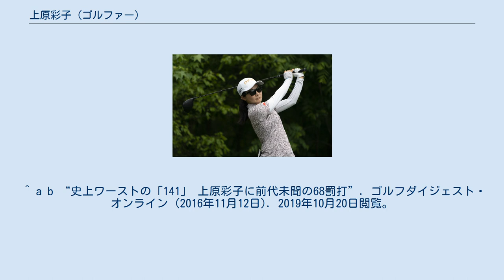上原彩子 (ゴルファー)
上原 彩子（うえはら あやこ、1983年12月22日 - ）は、沖縄県那覇市出身の日本の女子プロゴルファー。
所属はモスフードサービス。
実姉はトライアスロン選手の千葉ちはる、義兄（ちはるの夫）は同じくトライアスロン選手の千葉智雄。
 おかやま山陽高等学校卒業。
 12歳でゴルフを始める。
 アマチュア時代の主な成績として、1998年「日本ジュニアゴルフ選手権競技」（女子12歳〜14歳の部）優勝、2002年「日本女子アマチュアゴルフ選手権競技」優勝等があり、2000年から2002年まではJGAナショナルチーム入りを果たしている。
 また1999年には「ダイキンオーキッドレディスゴルフトーナメント」のアマチュア選手権大会に優勝している。
 2003年からTPD単年登録者として（呼称は当時、後述のプロテスト合格までの間）日本女子プロゴルフ協会（JLPGA）ツアーにプロとして参戦。
同年10月の「日本女子オープンゴルフ選手権競技」では3位タイになる。
 2004年JLPGA最終プロテストに進出しトップ合格。
JLPGA76期生となる。
同年ステップ・アップ・ツアー「ヴァーナルカップ」において下部ツアーながらプロ初優勝を果たす。
 2005年はJLPGAツアー「カトキチクイーンズゴルフトーナメント」2位等があり、年間獲得賞金ランキング（賞金ランク）46位で自身初のシード入り。
 2006年は賞金ランク35位、2007年は賞金ランク25位。
 2008年4月のJLPGAツアー「フジサンケイレディスクラシック」同ツアー初勝利、同年は自身最高額となる¥63,308,049を稼ぎ賞金ランク14位。
 2009年3月のJLPGAツアー「ヨコハマタイヤゴルフトーナメント PRGRレディスカップ」で同ツアー2勝目。
同年は自身最高位となる賞金ランク12位となった。
 2010年は賞金ランク16位。
 2011年7月のJLPGAツアー「日医工女子オープンゴルフトーナメント」で同ツアー3勝目、賞金ランク16位。
同年の7月25日付女子ゴルフ世界ランキングで自身最高位となる41位にランクされた。
 2012年は賞金ランク26位で、この年まで8年連続賞金シードを獲得した。
同年全米女子プロゴルフ協会（USLPGA）のQTを受験し3位で通過した。
 2013年はJLPGAツアー14試合出場で、賞金ランク53位。
同年は並行してUSLPGAツアー参戦、6月の「NWアーカンソー選手権」最終日17番ホールでホールインワンを達成した。
最終的に16試合に出場し、賞金ランク58位。
 2014年からUSLPGAツアーに本格参戦、同年は賞金ランク64位、2015年は賞金ランク79位。
 2016年8月のUSLPGAツアー「カナディアンパシフィック女子オープン」3日目の11番ホール、最終日の8番ホールで共にホールインワンを達成、1大会で2度のホールインワンは同ツアー史上4人目の快挙となった。
同年は賞金ランク78位。
 同年11月11日のJLPGAツアー「伊藤園レディスゴルフトーナメント」において、自身の勘違いから68罰打を科せられる前代未聞の事態が起きた。
初日のスコアは「141」(69オーバー)となり、18ホールの同ツアー史上ワーストストロークを記録した。
 2017年は賞金ランク60位。
 2018年4月のUSLPGAツアー「ANAインスピレーション」で同ツアーメジャー大会の自身最高位となる8位でフィニッシュ、最終的に賞金ランク63位。
 注釈 ^ この大会は荒天の影響により最終日が中止となり2日間競技となった ^ ミズノクラシックはUSLPGAツアーからの出場資格で参戦したため、JLPGAツアーの試合数から除く ^ コースコンディション不良となった初日、芝を短く刈り上げた区域では罰打なしで、ボールを拾い上げて拭き、元の位置にリプレースできるローカルルールが適用されていたが、上原は「1クラブ以内の範囲に置き直せる」と勘違いしてプレー。
このローカルルールの違反は2罰打で、2罰打×19回＝38罰打、スコアの過少申告（2罰打）×15ホール＝30罰打とされ、計68罰打が科せられた 出典 ^ a b c d “上原 彩子 プロフィール詳細”. 日本女子プロゴルフ協会. 2019年10月20日閲覧。
 ^ “上原彩子 プロフィール”. ゴルフダイジェスト・オン...